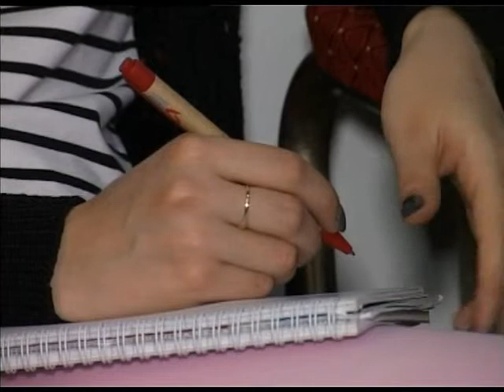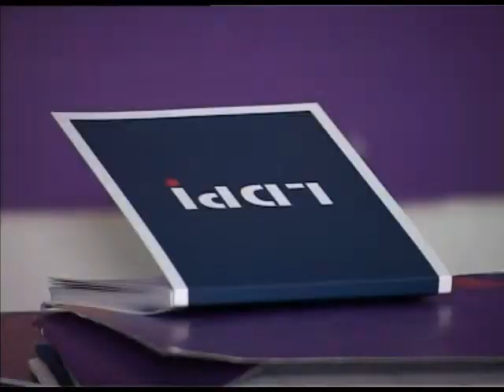LDP -- KZN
Gradski odbor LDP u Zrenjaninu, 14. aprila održao je redovnu konferenciju za novinare na kojoj je govorila Judita Popović, poverenik gradske odganizacije LDP-a